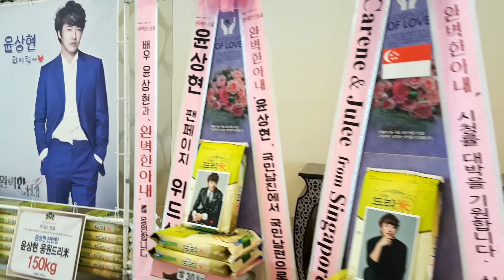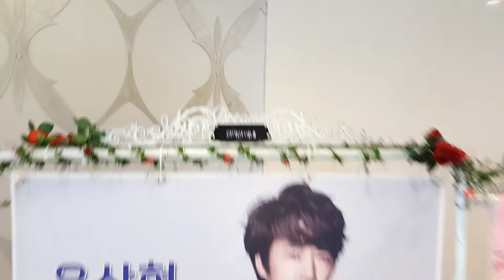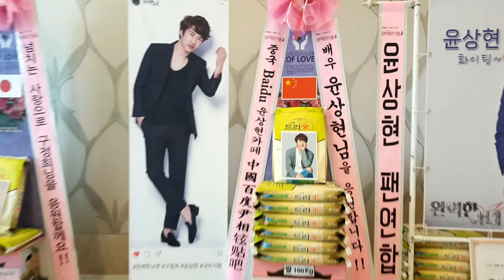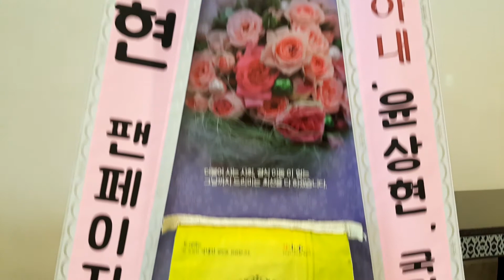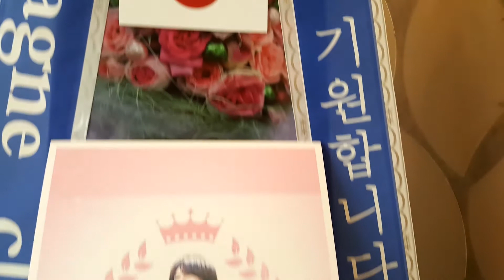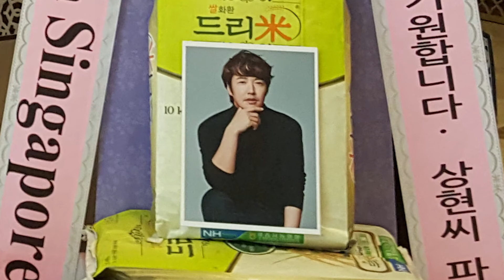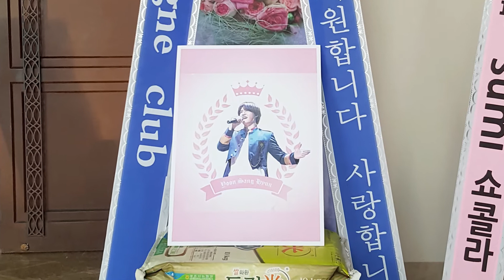KBS2 '완벽한 아내' 제작발표회 배우 윤상현(Yoon Sang-Hyun) 응원 드리미 쌀화환(Dreame Rice Wreath) Dreame for Yoon Sang Hyun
배우 윤상현(Yoon Sang-Hyun)의 국내외 팬들이 KBS2TV 월화미니시리즈 드라마 '완벽한 아내'에 출연하는 윤상현에게 드리미 쌀화환을 보내와 드라마의 성공을 기원하며 윤상현에 대한 드리미 쌀화환 응원을 이어갔다. 2월 23일 서울 영등포 타임스퀘어 아모리스홀에서 열린 '완벽한 아내' 제작발표회에 배달된 윤상현 응원 드리미 쌀화환에는 우리나라와 일본, 중국, 싱가포르 팬들이 참여해 모두 200kg의 드리미 쌀화환을 보내와 윤상현을 응원했다. 윤상현 응원 드리미 쌀화환은 윤상현과 팬들의 뜻에 따라 결식아동 등 어려운 이웃에게 사랑의 쌀로 기부된다.

 윤상현의 다국적 팬들은 스타 응원 드리미 쌀화환이 활성화되기 전인 지난 2010년 9월 12일 윤상현 생일파티 팬미팅에 윤상현 응원 드리미 쌀화환 80kg을 보내와 해천사랑의밥차에 기부한 것을 시작으로, 2010년 11월 10일 SBS '시크릿가든' 제작발표회에 드리미 쌀화환 100kg, 2011년 8월 17일 MBC '지고는 못살아' 제작발표회에 드리미 쌀화환 760kg, 2012년 10월 31일 영화 '음치클리닉' 제작보고회에 드리미 쌀화환 20kg과 연탄드리미화환 800장, 2013년 5월 29일 SBS '너의 목소리가 들려' 제작발표회에 드리미 쌀화환 720kg, 2014년 4월 8일 tvN 드라마 '갑동이' 제작발표회에 드리미 쌀화환 1.1톤, 11월 11일 영화 '덕수리5형제' 제작보고회에 연탄드리미화환 1,100장, 2016년 3월 17일 JTBC'욱씨남정기' 제작발표회에 드리미 쌀화환 600kg, 9월 19일 MBC '쇼핑왕루이' 제작발표회에 드리미 쌀화환 170kg을 보내오는 등 지금까지 모두 열 차례에 걸쳐 드리미 쌀화환 3.75톤과 연탄드리미화환 1천9백장을 보내와 윤상현을 응원했다. 그동안 윤상현은 해천사랑의밥차, MBC나눔, 성일지역아동센터, 상주시 중증장애인 자립지원센터, 무등노숙인쉼터 등에 드리미 쌀화환 3.23톤을 기부했고, 따뜻한한반도 사랑의연탄나눔운동본부에 연탄 1천900장을 기부했다.

KBS2TV 월화미니시리즈 드라마 '완벽한 아내' 제작발표회 배우 윤상현(Yoon Sang-Hyun) 응원 쌀드리미화환 : 기부화환 쌀화환 드리미 / 쌀소비촉진 범국민운동 2070 프로젝트 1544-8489